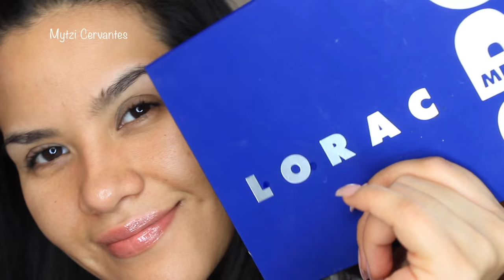GRWM Lorac Mega Pro2 / Arreglate conmigo | Mytzi Cervantes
* Lorac Eyeshadow primer
* Lorac Mega pro2
- Custard ( hueso de la ceja)
- Tawny  ( tono trancision )
- Tangerine (2do tono de trancision)
- Saddle /cuenca e inicio de parado
- Black / Cuenca del parpado
* Colorpop Super Shock Shadow So quiche
* NYX Matte liquid Liner Tono black
* Tarte Light camera Lashes Mascara
* Estee Lauder Double Wear Maximum Cover
* Maybelline Instante Age Rewind tono 20 Neutralizer
* Nars Radiant Creamy Concealer tono Ginger
* Maybelline Fit Me Shine-free tono Cococnut 355
* Ben Nye Banana Luxury Powder
* Real Techniques miracle complexion Spinge
* House off Lashes Noir Fairy
* KVD Shade & light contour palette
* Adara Delineador de ojos 24 hrs
* Lorac mega Pro 2 tono Forest
* Colorpop Super Shock cheek tono wisp
* Becca Shimering skin perfector tono Champagne pop
* Marifer Smail Fan Brush
* Morphe paleta rubor  9B
* Colorpop Lippie Pencil tono LBB
* Colourpop Lippie SticxTono Silk
* Urban Decay All nighter setting spray

Blusa : Bershka

Grabo con: camara Canon Rebel T3i
Edito con :   Imovie